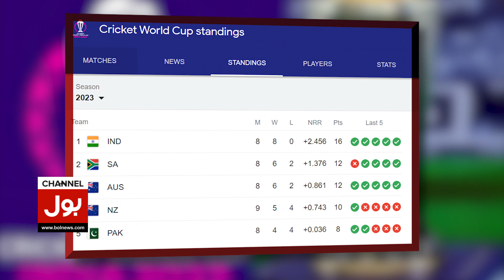Pakistan Team Disqualify From World Cup | Babar Era Finished | Breaking News